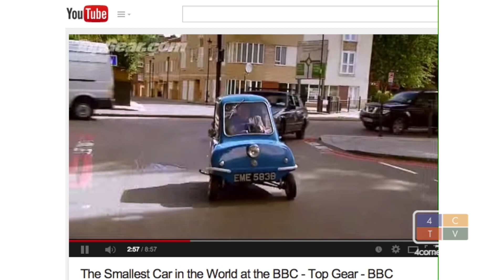Driverless Cars Move Forward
Google’s building their own autonomous cars, Durango vacation rental rules, cleaning waterways of Tamarisk, Dolores River water flow policy debate, DEVO Junior Fun Race and the 13th annual Battle of the Animas Rafting competition.